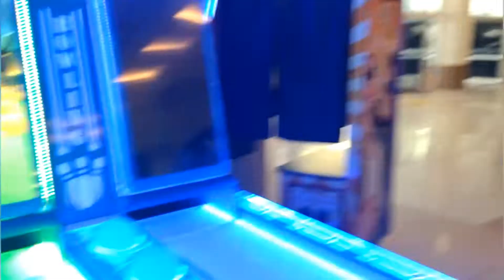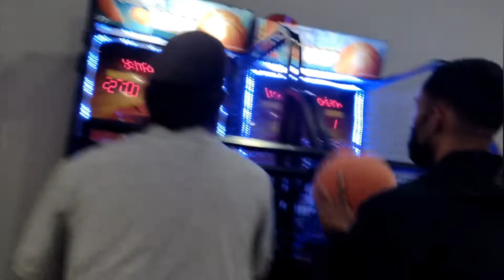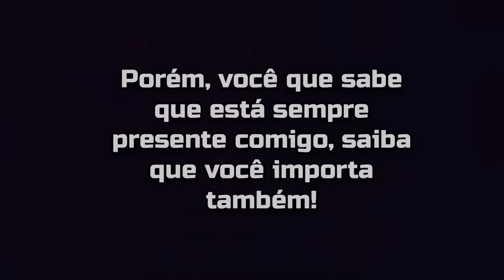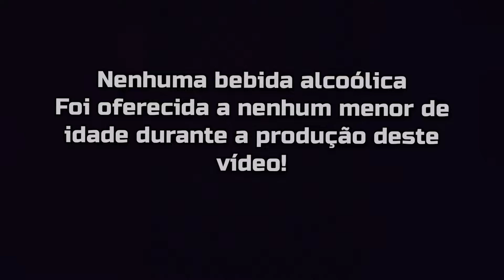Encontrei o KaKazyto na vida real e foi emocionante!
SINOPSE

☞ Fala pessoal, como vocês estão? Eu sou Giosky e bem vindos para mais um vídeo!
Hoje galera, eu lhes trago um vídeo bem emocionante ao ser produzido, encontrei na Vida real um dos meus melhores amigos que conheci no GTA Online! Isso mesmo, e ele é o KaKazyto. Vivemos grandes aventuras pessoalmente e vocês estarão acompanhando a cobertura completa disso tudo.
Bora lá conferir!